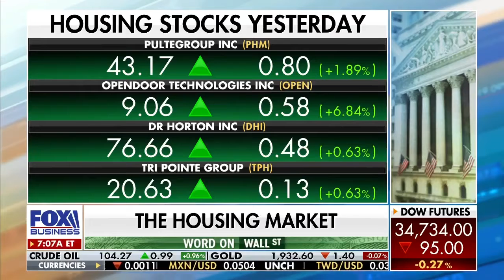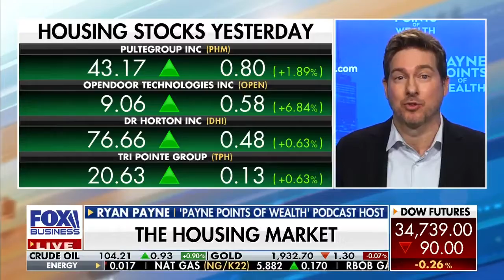Is the Housing Market Slowing Down?